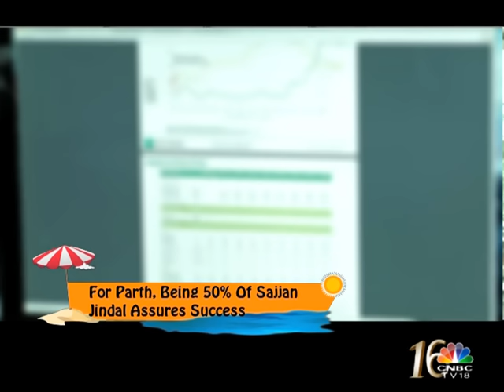Parth Jindal On Sajjan Jindal As Boss & Father On Weekender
Parth Jindal, MD, JSW Cement talks about Sajjan Jindal as a father and a boss to Kritika Saxena on Weekender